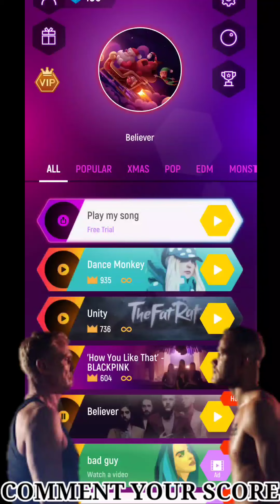Tiles Hop Believer Song Normal Mode & Endless Mode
Imagine Dragons Believer Song Tiles Hop : EDM Rush ! ! ! Normal Mode & Endless Mode

🎮 Download Tiles Hop : EDM Rush !